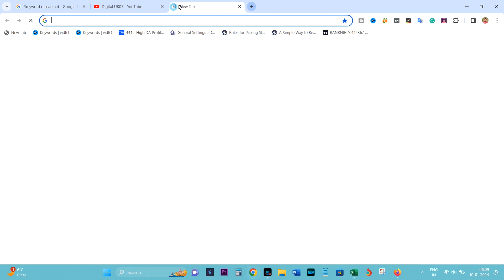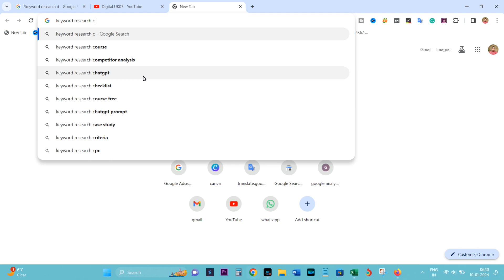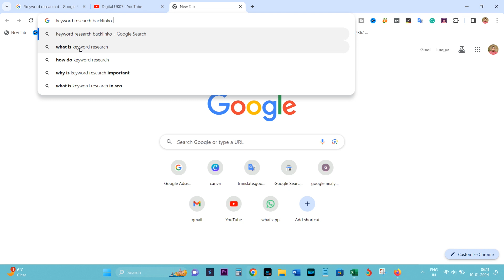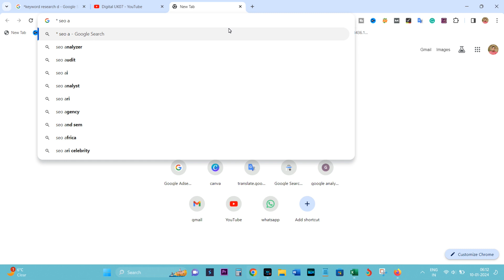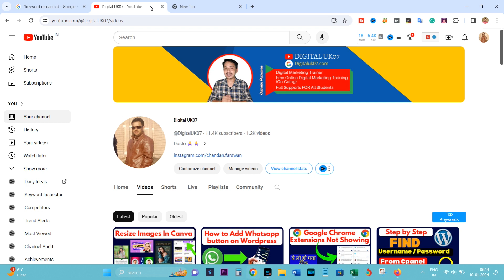How To Use Google Auto Suggest For Keyword Research in hindi 2024-2025 | FREE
Learn how to use Google Auto Suggest for keyword research in Hindi for 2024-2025. This free tool will help you find popular search terms and phrases to optimize your content and improve your SEO. Don't miss out on this valuable resource for your online presence!